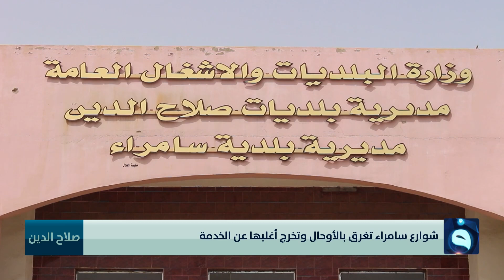شوارع سامراء تغرق بالأوحال وتخرج أغلبها عن الخدمة | تقرير: براء كنعان